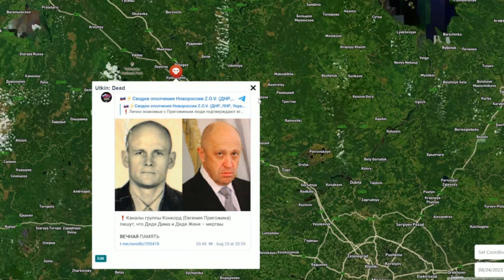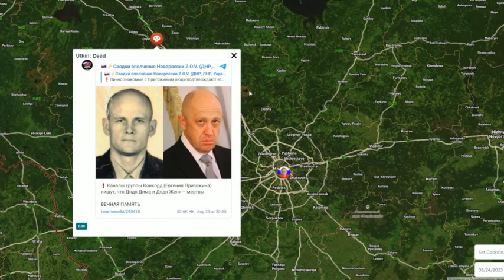Military Summary & Analysis for pm 2023 08 24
Summer Operations   The Time Has Come  Armageddon And Wagner Are Back

Military Summary

This video describes the military situation in Ukraine on the  24th of August 2023